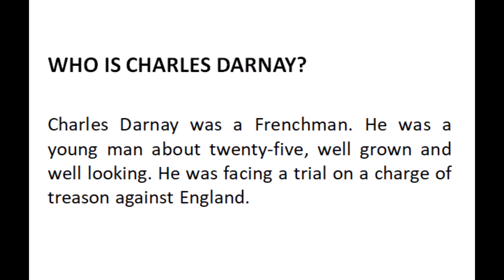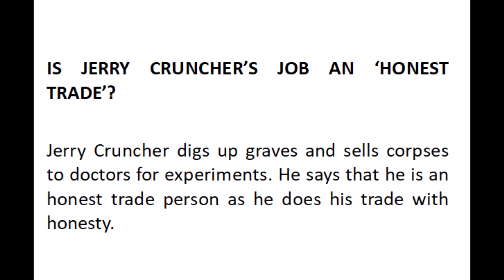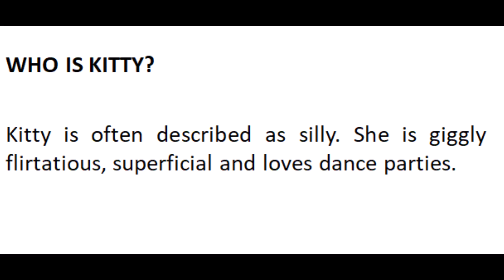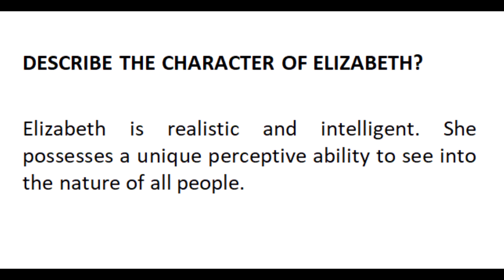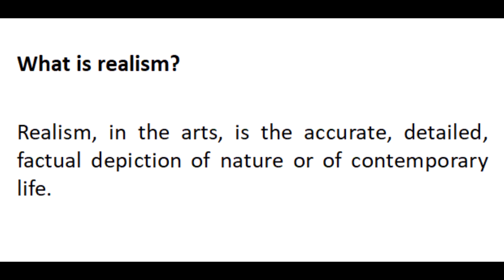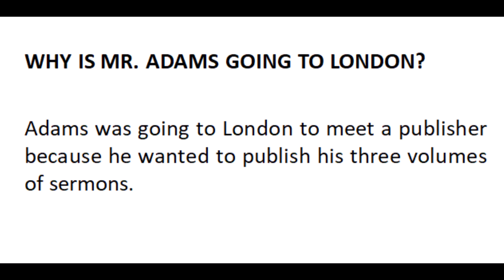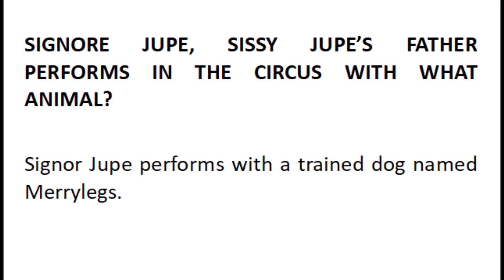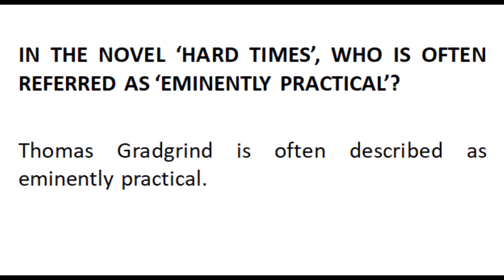solved past paper of fiction-I 2019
this video is about the solved past paper of fiction-1 2019 BS English Term/Semester-III